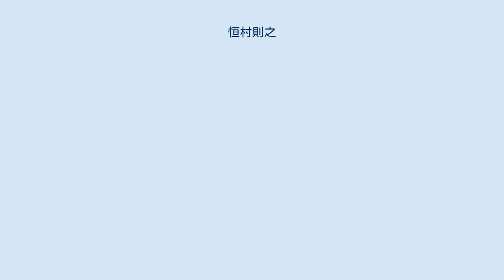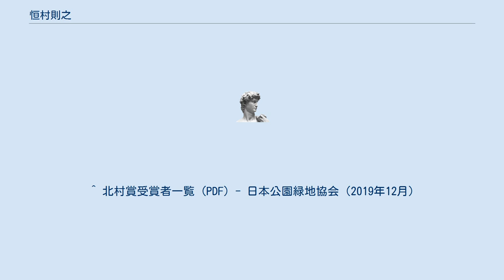恒村則之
恒村 則之（つねむら のりゆき、 1941年9月12日 - ）は、日本の造園コンサルティングエンジニア。
 熊本県出身。
1969年4月に日本技術開発（現・エイト日本技術開発）に入社する。
 1991年9月に取締役環境企画部長となる。
1999年9月に常務取締役東北支社長、2001年7月に常務取締役營業本部長兼都市・環境マネジメント本部長を経て、同年9月取締役常務執行役員營業本部長兼都市・環境マネジメント本部長となる。
2002年7月から取締役常務執行役員事業本部長を務め、2003年9月に顧問となる。
2004年9月から2011年まで常勤監査役だった。
 2010年に、第32回日本公園緑地協会北村賞を受賞した。
 著書に『環境都市計画事典』（共著、朝倉書店）がある。
^ a b c d e 『有価証券報告書 日本技術開発株式会社 2007年8月 (PDF) 』（p.27を参照） ^ “人事、エイト日本技術開発”. 日本経済新聞. (2011年8月5日). 2020年5月18日閲覧。
 ^ 北村賞受賞者一覧 (PDF) - 日本公園緑地協会（2019年12月）